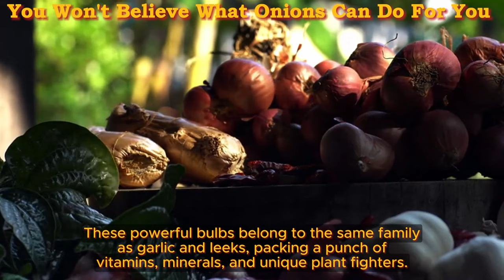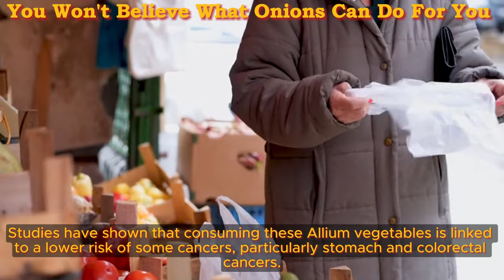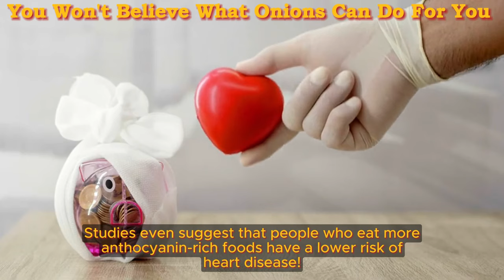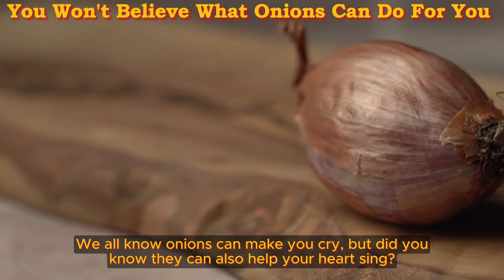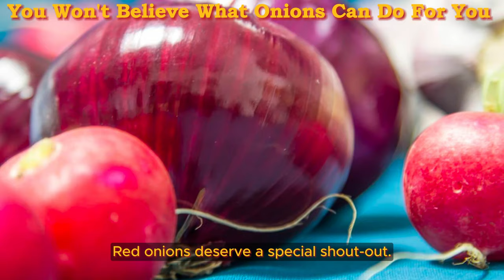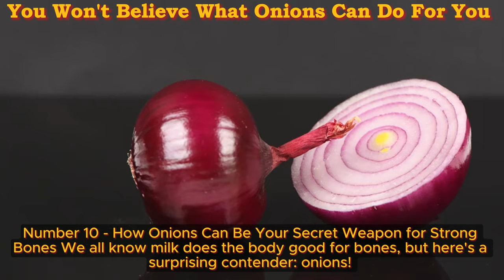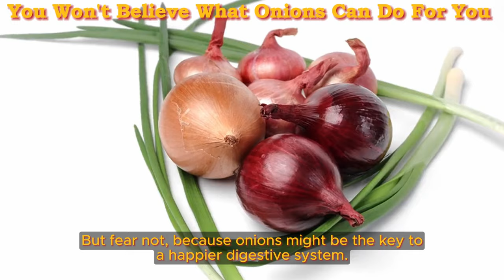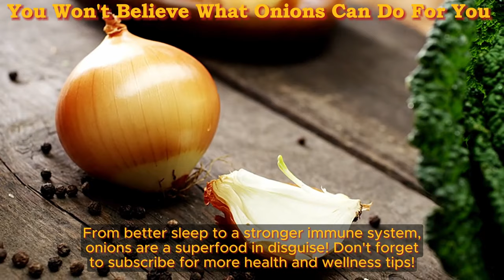You Won't Believe What Onions Can Do For You (13 Life-Changing Benefits) | Health Benefits Hub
Onions: they may sting your eyes, but their health benefits will have you grinning from ear to ear (literally!). These powerful bulbs belong to the same family as garlic and leeks, packing a punch of vitamins, minerals, and unique plant fighters.

But onions aren't just for kicking up your burger game. For centuries, people have used them for everything from headaches to heart woes.

Today, science is catching up to tradition, revealing 13 amazing reasons to add onions to your diet!

Ready to unlock the onion's hidden superpowers? Watch till the end to discover how these humble bulbs can:

- Ear infections trembling in fear? Yep, onions might be a surprising ally in your fight against earaches!
- Sniffles got you down? Onions can be your secret weapon for a clearer airway and easier breathing.
- Restless nights? Believe it or not, onions might even help you snag some sweet dreams!
- And 10 MORE Incredible Benefits!

Join us as we crack open the secrets of this humble veggie and reveal 13 incredible health benefits that might surprise you!

TIMESTAMPS
00:00 Intro - You Won't Believe What Onions Can Do For You
01:06 Number 1 - Your Body's New Ally Against Invaders
02:14 Number 2 - Striking Back Against the Big C
03:34 Number 3 - Breathe Easy with Onions
05:11Number 4 - Can't Sleep? Count Sheep... and Onions?
05:54 Number 5 - Unleash the Onion's Superpower: Nutrient Ninja Revealed!
06:42 Number 6 - How Onions Shield Your Heart
07:47 Number 7 - How Onions Fight Disease Like Warriors
08:53 Number 8 - Can Onions REALLY Fight Earaches?
09:52 Number 9 - Onions and the Blood Sugar Battle
10:31 Number 10 - How Onions Can Be Your Secret Weapon for Strong Bones
11:29 Number 11 - Zapping Germs Like a Tiny Superhero!
12:09 Number 12 - How Onions Can Become Your Digestive BFF
13:12 Number 13 - Sneaking Onions into Your Diet Like a Ninja